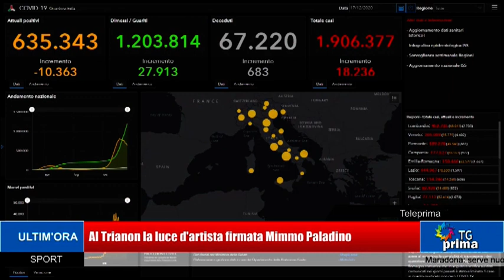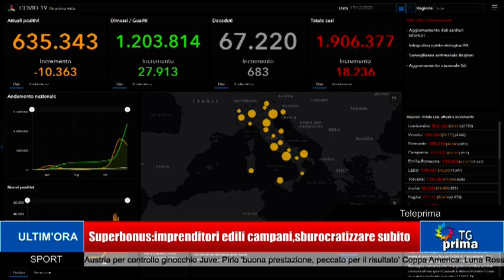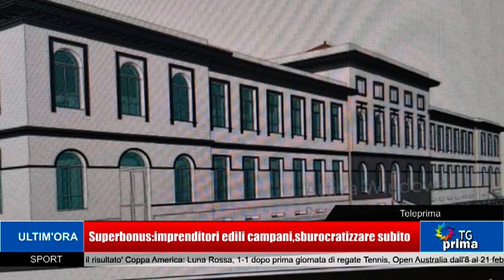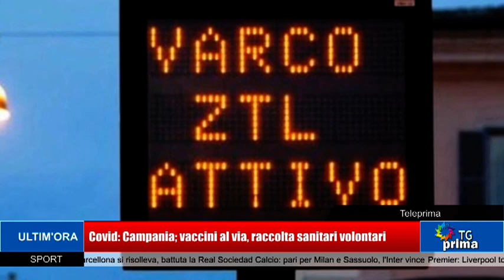TG Prima Ore 21:00 (17-12-2020)